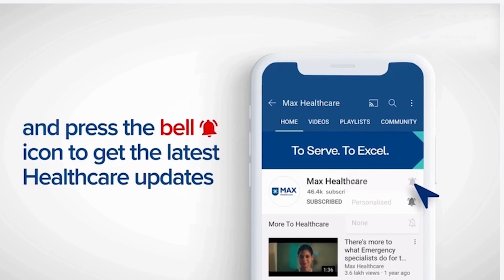Benefits of Robotic Surgery in Uro-Oncology│ Dr. Tushar Aditya Narain│ Max Smart Hospital, Saket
Robotic Surgery in Urology is commonly done for Prostate Cancer, Bladder Cancer and Kidney Cancer. Dr. Tushar Aditya Narain, Senior Consultant, Uro Oncology, Max Smart Hospital, Saket, talks about minimally invasive and 3D-equipped Robotic Surgery, and its various advanced features.